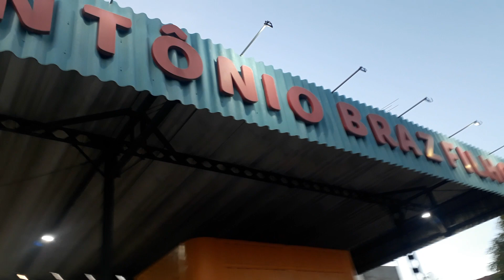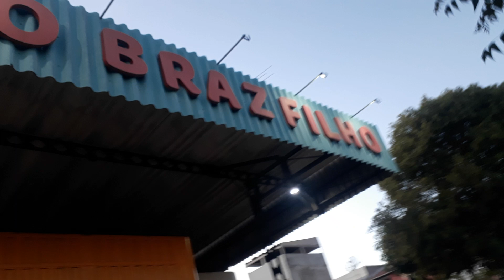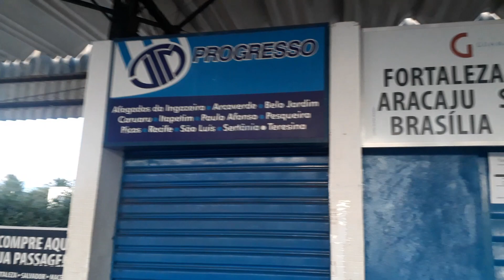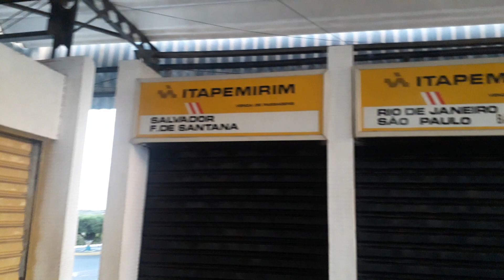rodoviária de São José do Egito pe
🔁Compartilhe